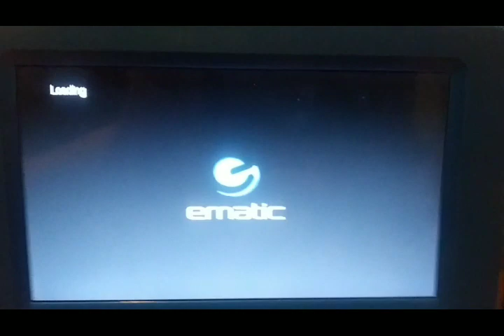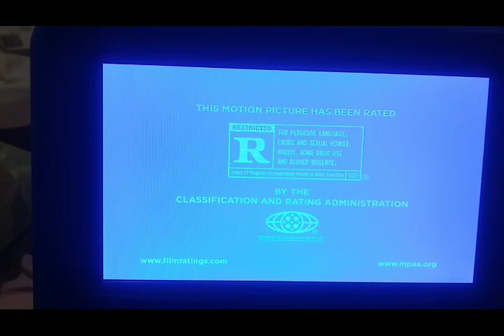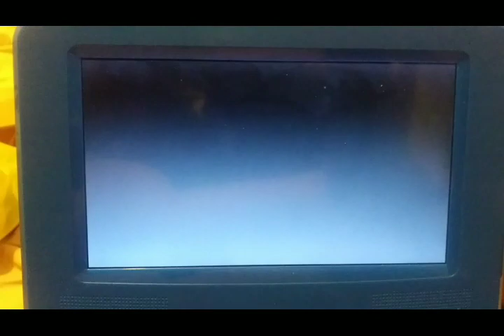Opening To The Interview 2015 DVD